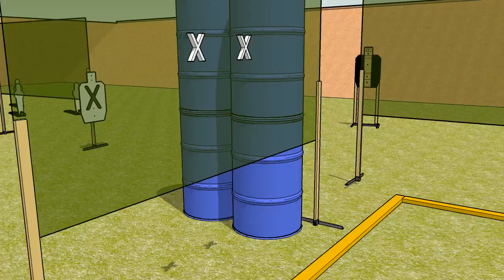Shuffle | USPSA Stage Design | SketchUp